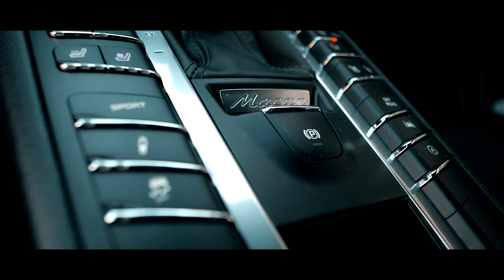Bossman AJ "Getting Dat Loot" (Official Video)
Directed By: @OmgItsKiddFresh